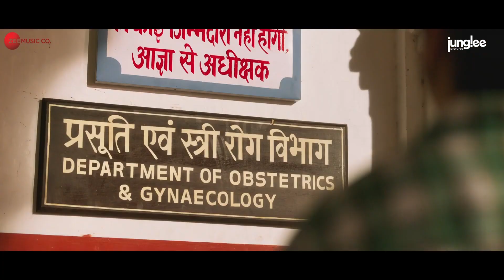Doctor G Official Trailer | Ayushmann K, Rakul P, Shefali | In Cinemas 14 October | New Trailer